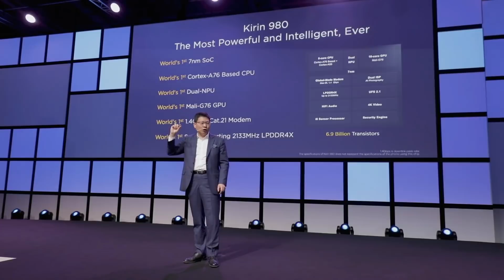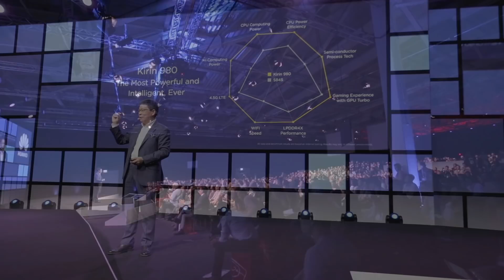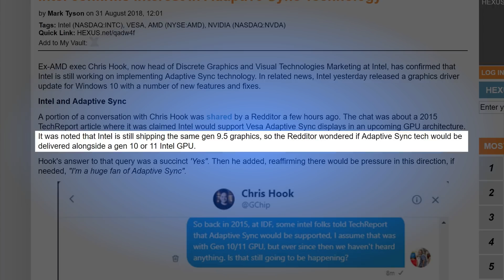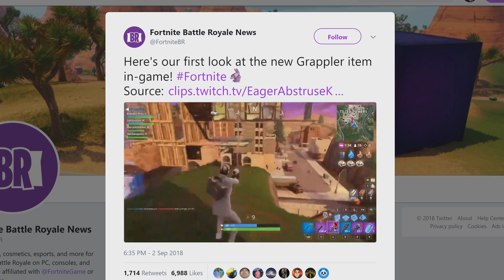Intel Confirms Adaptive Sync!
Intel Confirms Adaptive Sync, Huawei’s new chip is faster than Snapdragon 845 and more !
TODAY'S DOSE OF TECH NEWS SOURCES